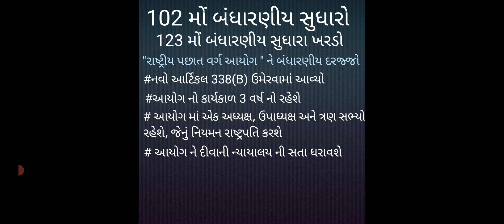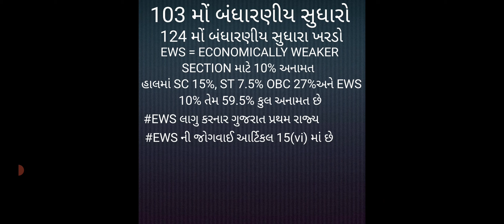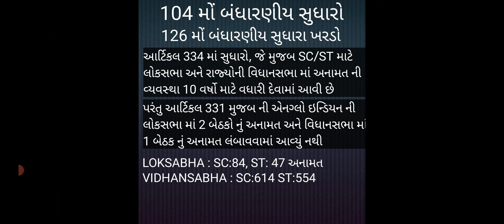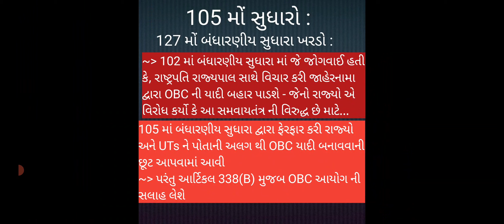બંધારણ કોન્સ્ટેબલ માટે IMP બંધારણીય સુધારા | પ્રસ્તાવના આમુખ | PART-8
In this video Hitesh Bhatt Sir , ( Owner of Balaji ACT ) is Explaining about બંધારણ ના ભાગો | બંધારણ કોન્સ્ટેબલ માટે IMP બંધારણીય સુધારા |પ્રસ્તાવના આમુખ | PART-8

Playlist OF CONSTITUTION -

Oneplus,9R,9,8T,7T,7,6T,8,Nord 10 5G,N100,Nord,5T,NeverSettel
SAMSUNG,A3,A5,A6,A7,J2,J5,S5,S7,S9,A10,A20,A30,A50,A70,M30,M20

ખુબજ ઉપયોગી છે આગામી કોન્સ્ટેબલ અને psi ની પરીક્ષા માટે

તમામ આર્ટિકલ્સ case study અને current affairs સાથે explain કરવામાં આવશે,
તમામ પરીક્ષા માટે આ વીડિયો ઉપયોગી છે

1માર્ક માં અવારનવાર પુછાતો પ્રશ્ન આ ટોપિક માં થી આવે છે
પ્રસ્તાવના આપનો 1 માર્ક પાકો,
મૂળભૂત સંરચના નો સિદ્ધાંત સમજાવે છે અને બંધારણ નું અર્થઘટન કરે છે